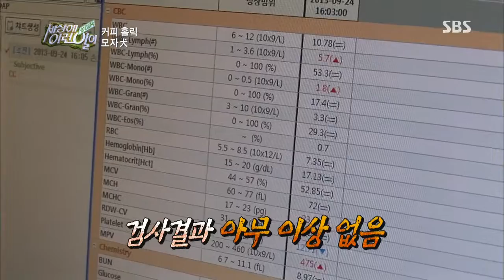2013-10-03 순간포착 세상에 이런일이 #11(5)